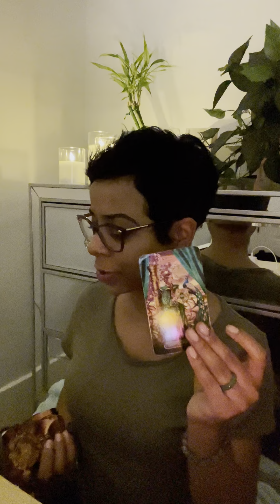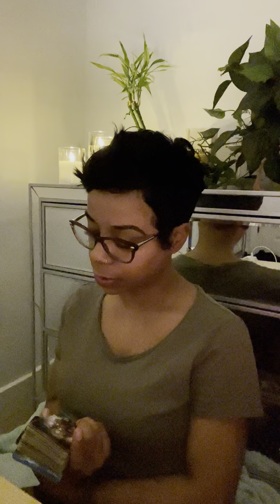Taurus reading ♉️🤍 You feel justified and ready to move forward✌🏽🚗 💨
Taurus tarot reading!!! If you have Taurus in your chart this is a Timeless reading for you!! Please only apply what resonates!!!